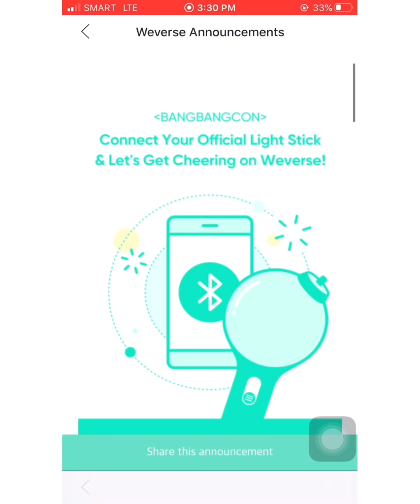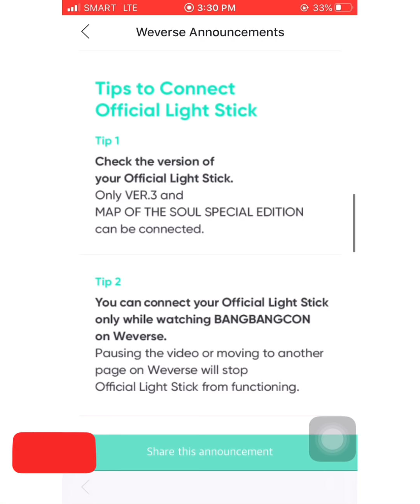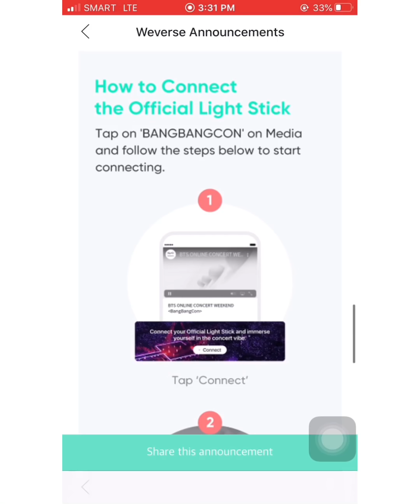How To Connect Army Bomb Ver.3 on Bang Bang Con Weverse App | Concert at Home with BTS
Hi Armys ❤️
Who's excited to BangBangCon on April 18-19 ???
experience the real life concert at home with BTS ❤️
Connect your official light stick & let's get cheering in weverse

How To Connect Armys Bomb Version 3 on BangBangCon Weverse App

Weverse Announcement
Weverse Update
Bang Bang Con
Concert at Home with BTS
Everything to know about bangbangcon light stick
BTS Announces Bangbangcon
BTS to Air their Online Concert Bangbangcon on weekend